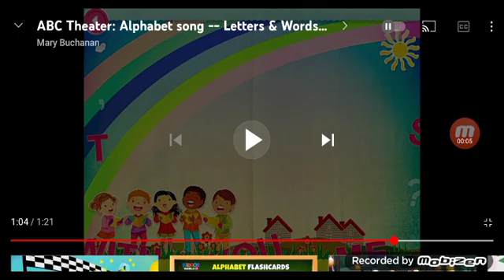November 29, 2021